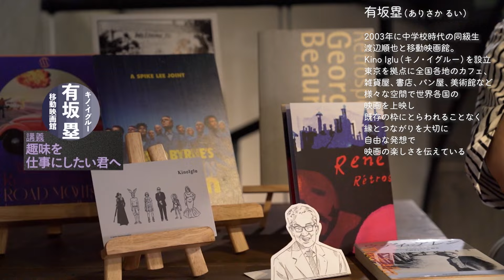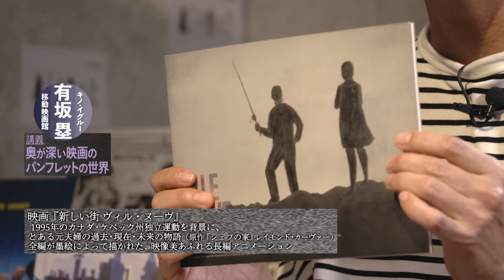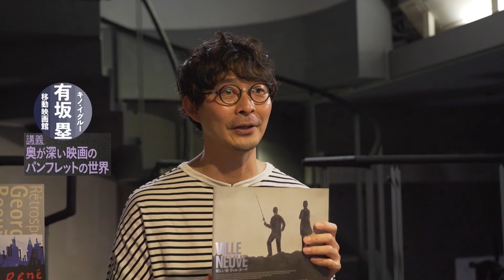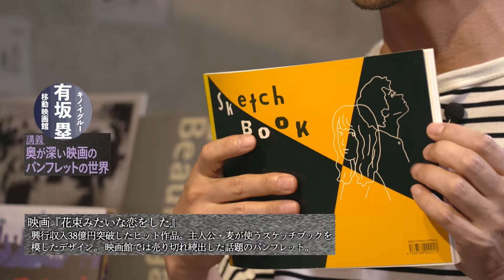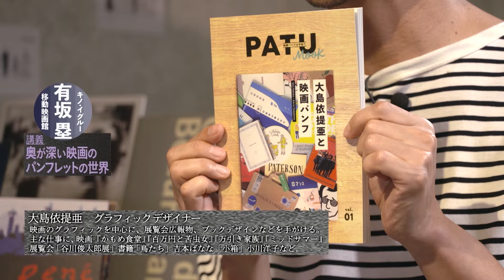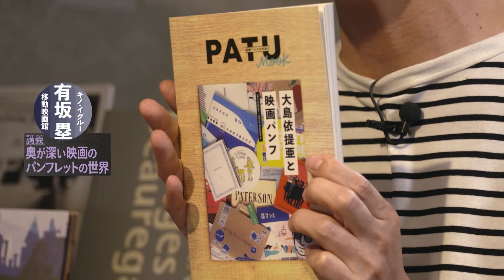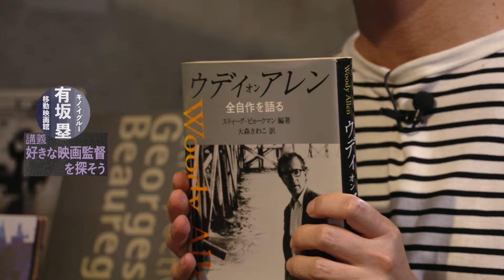【移動映画館】キノイグルー有坂塁/オタクが好きを仕事にしたら/みんなが映画館に足を運ぶには？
キノ・イグルーが上映、
恵比寿ガーデンプレイスの野外映画上映イベント「ピクニックシネマ(PICNIC CINEMA)」が、
2024年6月7日(金)から7月15日(月・祝)までの金・土・日・祝日に開催されます！

有坂 塁
移動映画館「キノ・イグルー」主宰

2003年に移動映画館「キノ・イグルー」を渡辺順也氏とともにスタート。東京を中心に、全国各地のカフェや雑貨店、美術館など、あらゆる場所で映画上映イベントを開催。その場所が持つ空気感を大事にし、唯一無二のシネマ体験を提供している。映画カウンセリング「あなたのために映画をえらびます」、インスタグラムで日々発信する「ねおきシネマ」など、枠にとらわれず自由な発想で映画の楽しさを伝えつづけている。

01:08 趣味を仕事に
06:26 映画館に行ってみませんか
11:17 奥が深い映画パンフレット
15:55 好きな映画監督を探そ